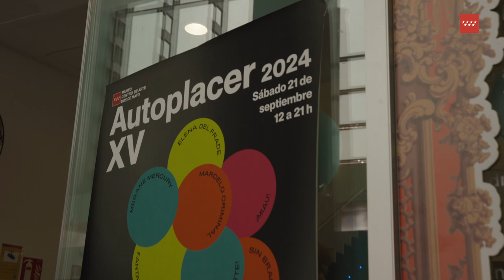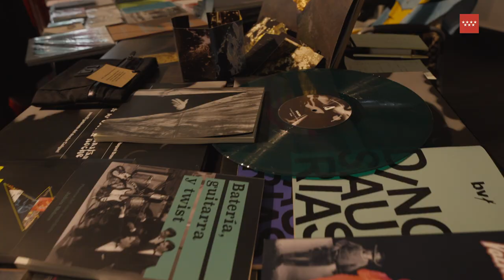Festival Autoplacer XV ANIVERSARIO. 21 septiembre 2024.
Tras quince años reivindicando la música sumergida, el colectivo Autoplacer/Sindicalistas, organiza una nueva edición del festival con las actuaciones de doce proyectos musicales, a los que se sumarán varias iniciativas invitadas en torno a la autoedición y la colaboración con otros colectivos.

Con  los conciertos de Las Petunias, Marcelo Criminal, Corte!, Bicho Bola, ¡Miau!, Fantasmage y la ganadora del Concurso de Maquetas Autoplacer 2023, Elena del Frade, Megane Mercury, Igor, Basilisque y Sin Bragas. Cerrará la jornada una sesión de música de baile por el mostoleño Adrián Bremner DJ (VVV [Trippin'you]).

Autoplacer revalida su compromiso con el disfrute, la música sumergida y la cultura independiente con esta cita que promete ser inolvidable.

Etiquétanos